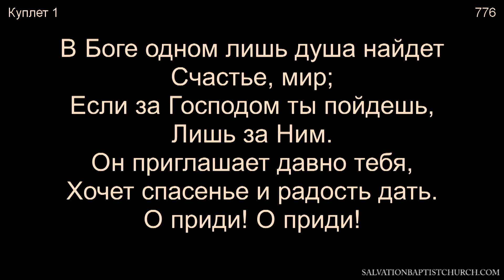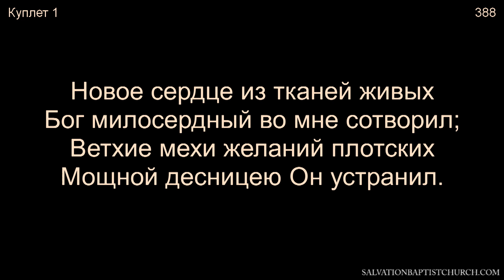08/25/2019. Вечер. Церковь «Спасение», Edgewood, WA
08/25/2019. Вечернее служение.
Проповедь:          Андрей Чепель.